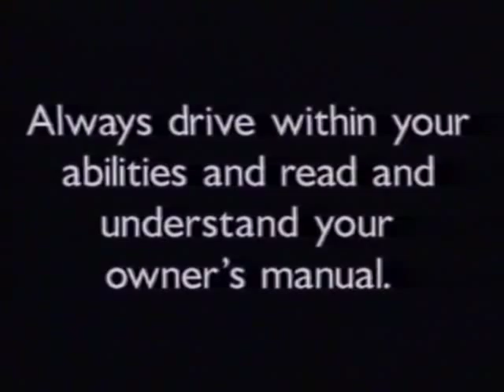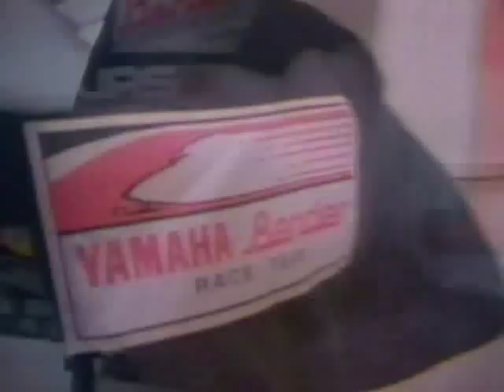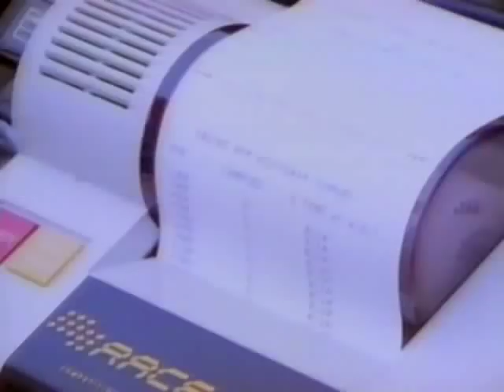1993 vmax Yamaha snowmobile promo video